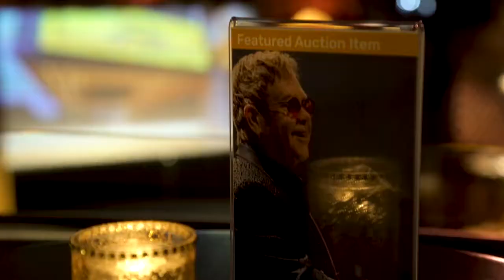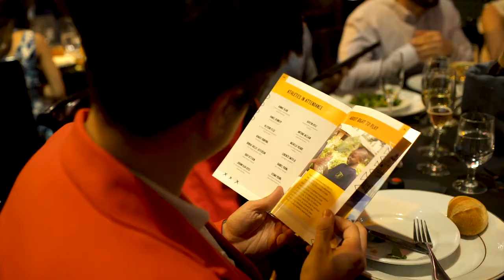Right to Play's Ultimate New York Sports Quiz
At Right To Play's Ultimate New York Sports, more than 200 guests came together for a night of fun and competition,  and most importantly, to raise funds to help children rise above adversity.  Many thanks to Deutsche Bank for their generosity as our lead sponsor!